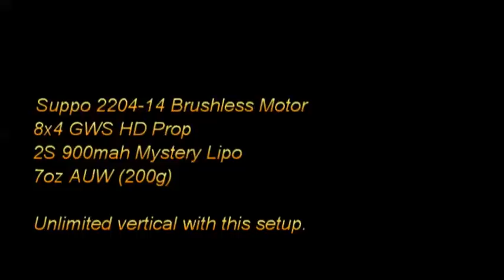Tiny Bird Attack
This is a Todd Long Tiny that I built around 2003.  Recently I got it flying again with a brushless motor and lipo battery.  I flew it out at the lake and got attacked by purple martins.  Forgot to lock the focus, sorry for the blurry parts.